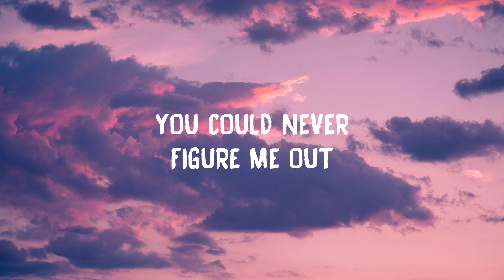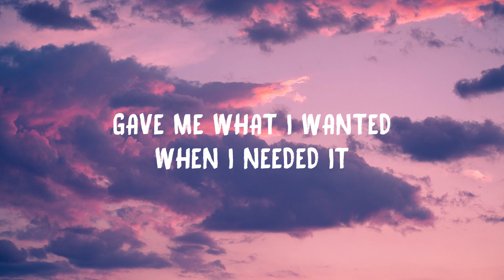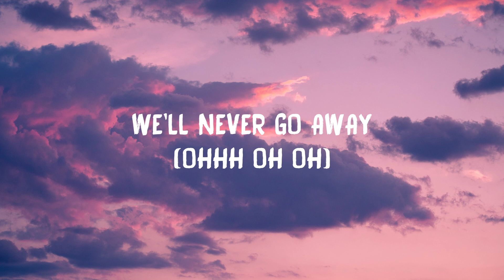Trevor Daniel & Selena Gomez - Past Life (Lyrics)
🌟 Lyrics: Trevor Daniel & Selena Gomez - Past Life

And I don't want to sit all in my sadness

Don't re-, don't re-mind me
I ruined it before it began, ooh

Got me here like you could never figure me out